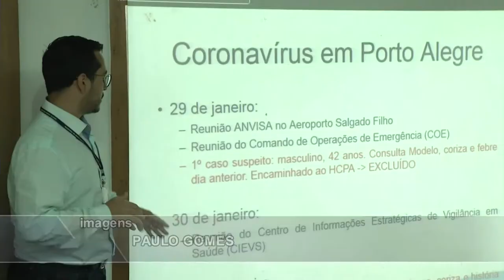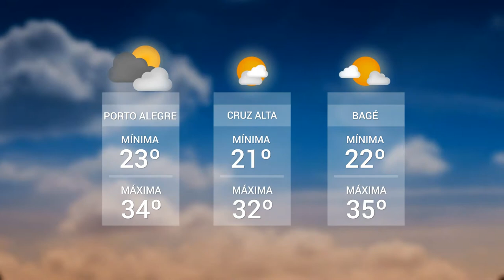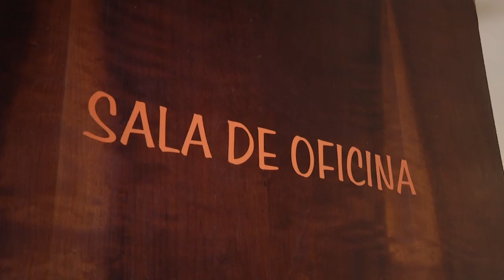Panorama | TVE - Boletim 13:45 - 07/02/20